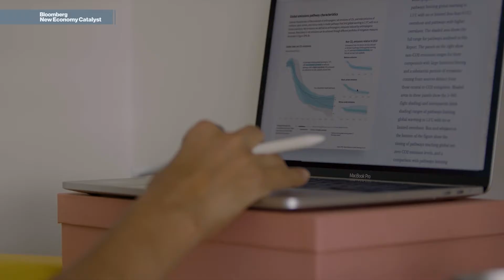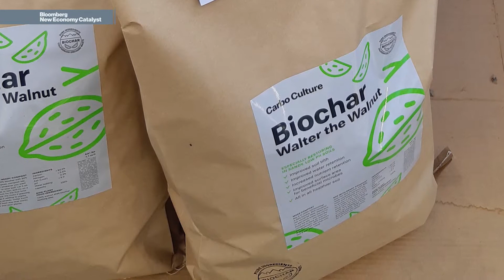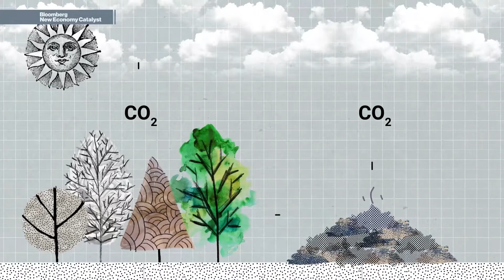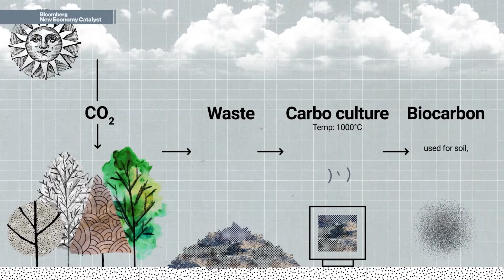Betting on Biocarbon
Catalyst Henrietta Moon, Co-founder and CEO of Carbo Culture explores... ‘What if... we could remove a gigaton of carbon from the atmosphere by 2030?’